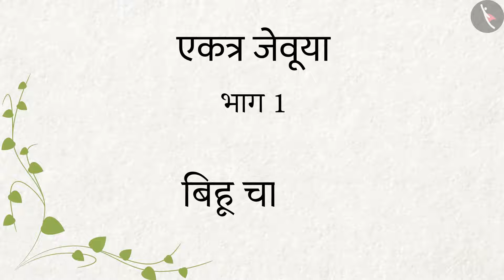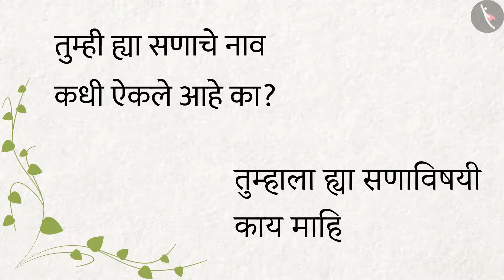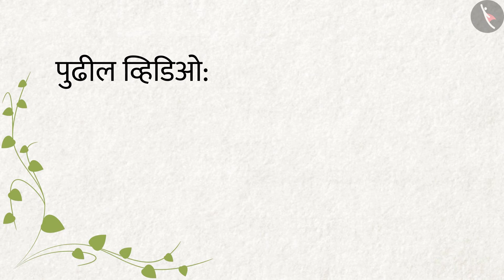एकत्र जेवूया | Part1/2 | Eating Together | Marathi | Class 4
Class 4 | एकत्र जेवूया | Part1/2 | Eating Together | Marathi | Class 4